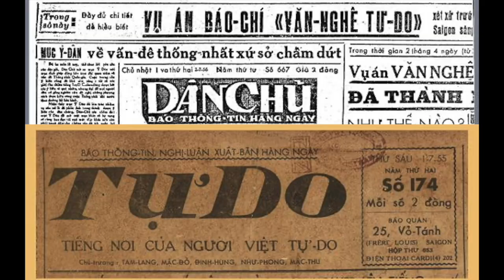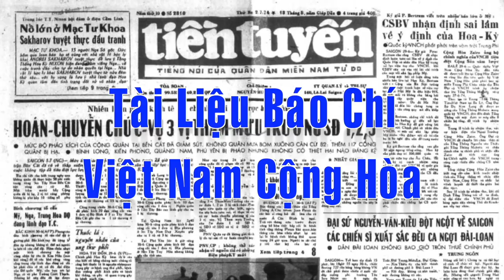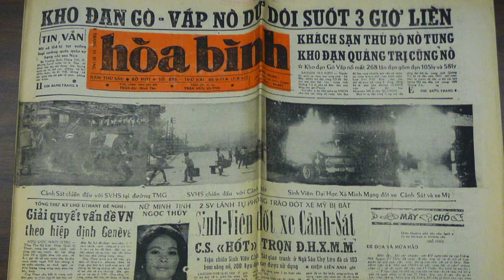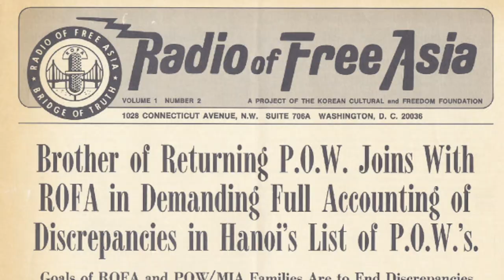Lịch Sử Báo Chí, Truyền Thông VNCH & Cộng-Đồng Người Việt Tị Nạn Phần 9 với nhà báo Phạm Trần